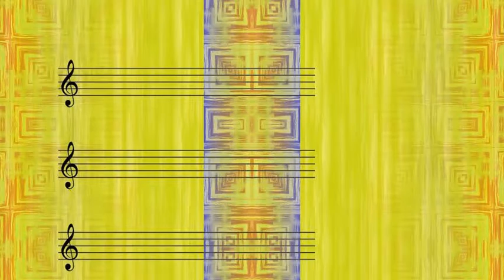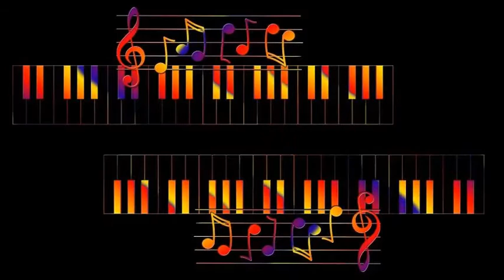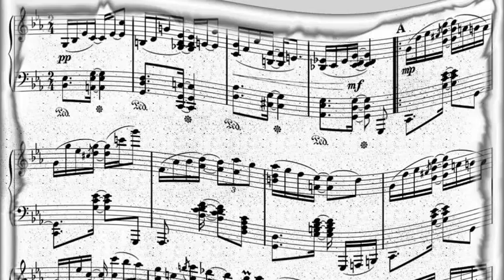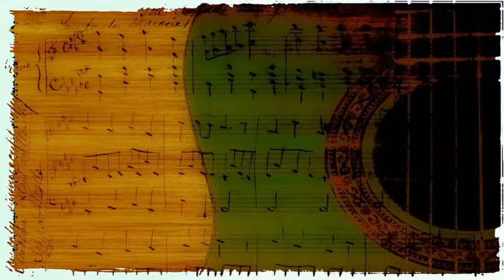Teddy Charles - Margo